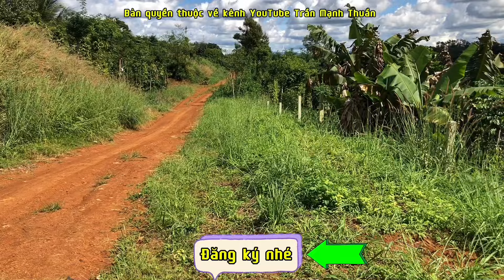💥💥 Đã bán Thèm tiền, chủ bán 2,2 ha đất vườn, giá hời đầu tư, 4000 tiêu, cà, 400 thổ cư, 180m đường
Thèm tiền! Chủ bán vườn gần 2,2 ha, giá hời để đầu tư với 4000 tiêu, cà, 400 thổ cư, gần 180m đường
👉Chào mừng các bạn đã đến với kênh TRẦN MẠNH THUẦN Youtube..!!
🎯 Thông tin chi tiết đất:
Diện tích đất: gần 2,2 héc ta
Pháp lý: gần 2 héc ta, thổ cư 400 mét vuông
Cơ sở hạ tầng: nhà tạm
📍Đc: xã Thuận Hạnh huyện Đăk Song Tỉnh Đăk Nông
💰GIÁ BÁN: 3 tỷ 200tr
👍Là Kênh Chuyên đăng tải những video về đất.
Nhận tìm vườn, quay review vườn, đất thổ cư theo nhu cầu của bà con khắp các tỉnh thành trên lãnh thổ Việt Nam.
Nhận ký gửi, mua bán đất nền, đất vườn, đất view hồ, đất view suối, đất trang trại, đất trồng sầu riêng giá chính chủ cho bà con

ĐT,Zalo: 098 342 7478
bds viet nam
bds sai gon
bat dong san lam dong
© Bản quyền thuộc về
© Copyright by TRANMANHTHUAN 👉  Do not Reup